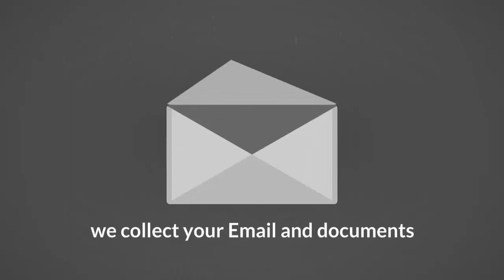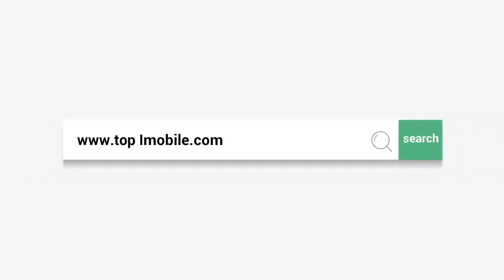2D animated explainer videos for business promotions | reuse allowed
In this video i cover like this topics also
     reuse allowed
    allowed
3. 2d animation videos for kids reuse allowed
4. 2d animation videos for fiverr gigs
5. 2d animation bussines explainer videos for fiver reuse allowed
7.
Notice:
If you also want to make look like this scene type promotional videos from me then please content with me on fiverr by clicking this
I promote your business to the next level and increase your sales more.
cartoonanimationTV is a 2D and 3D animation related channel.In this channel you see my videos and take hints for making video animation videos, for fiverr & upwork clients as a
freelancer and earn money.In cartoonanimationTV channel is also other animation related videos uploads and you inspire from my videos.